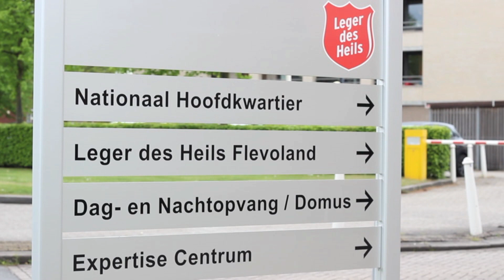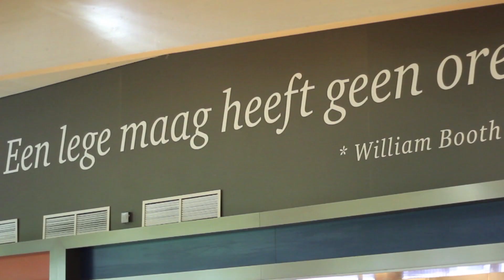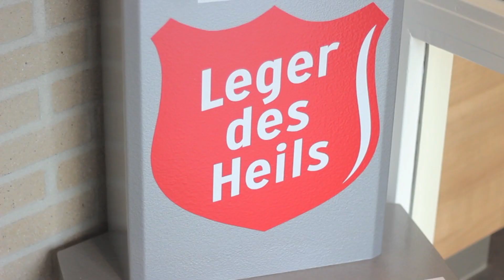Procesmanagement | Hoe implementeert Leger des Heils EPD?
- Het Leger des Heils pakt kwaliteitsmanagement, informatiebeveiliging en procesmanagement al 10 jaar professioneel aan. Door klein te beginnen, kan het Leger des Heils nu grote projecten draaien, zoals de implementatie van het elektronisch patiëntendossier.